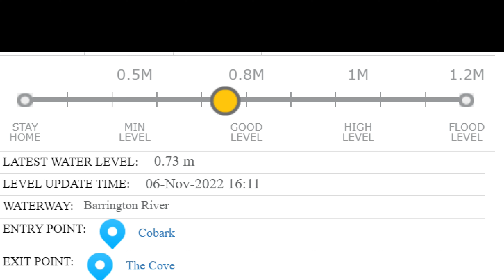Barrington River - Cobark to The Cove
Cobark to the cove on the Barrington River via kayak along with a few pack rafts and other kayakers.
River height was 0.75m